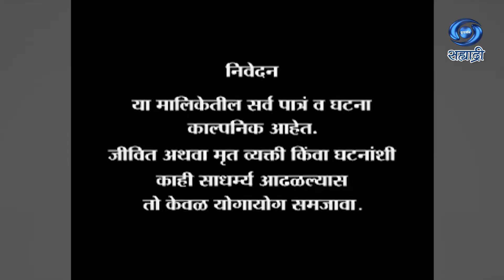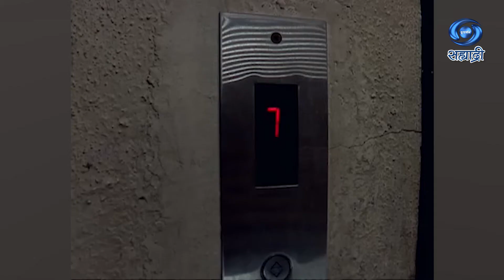Crime | Serial | क्राईम | Ep 10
संकल्पना - विठ्ठल डाकवे
निवेदक - पंकज विष्णु
लेखन - नितीन पवार
निर्माता - नारायण रमेश राणे
दिग्दर्शन - अमोल भावे
DD Sahyadri
Doordarshan Mumbai
Sahyadri Marathi
Show : ' Crime '_' क्राईम '
Anchor : पंकज विष्णु
Social Media Operator : सई सागर मांजरेकर
Producer Director : नारायण रमेश राणे